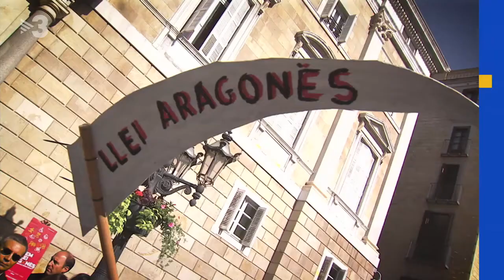No a la Ley Aragonés en TV3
Lo quieren privatizar todo